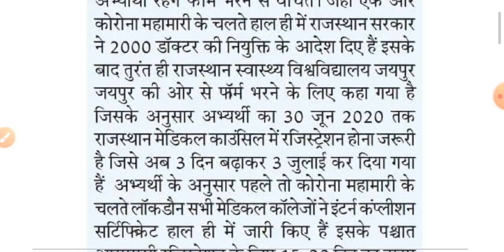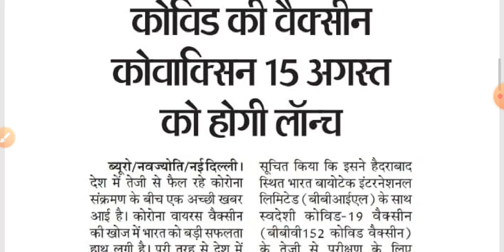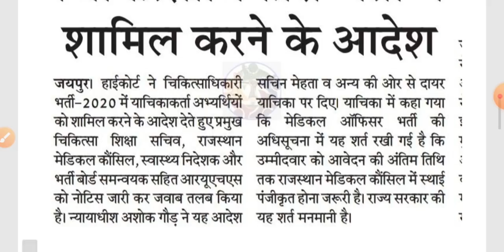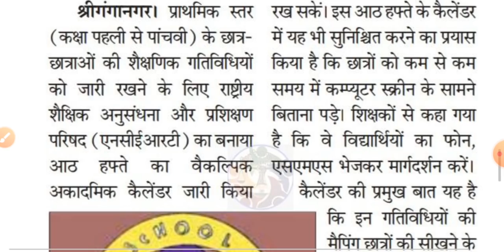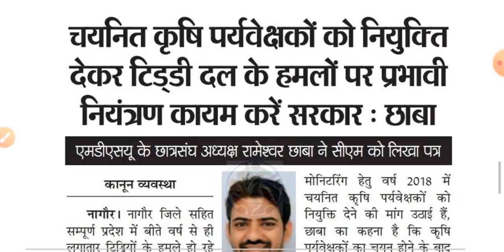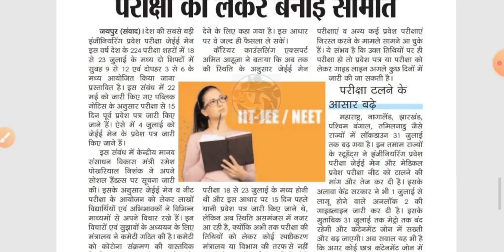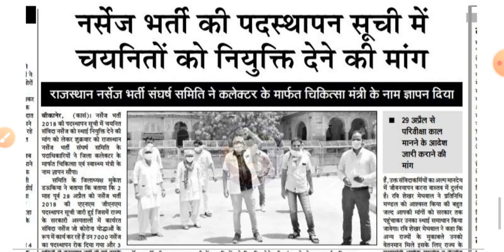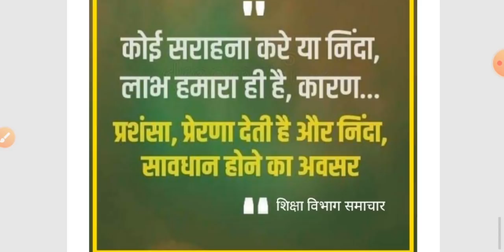शिक्षा जगत की प्रमुख खबरें जानिए इस वीडियो में